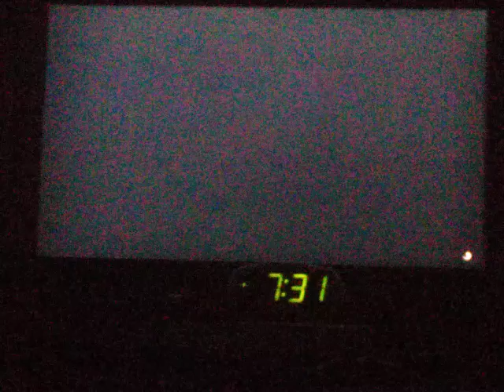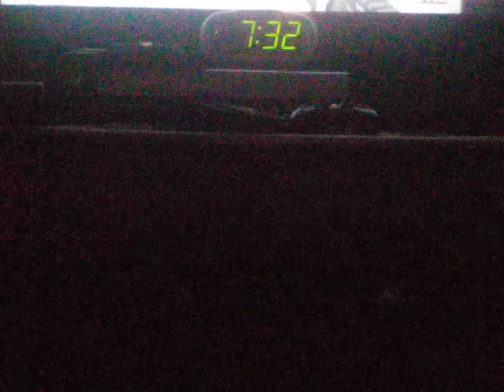GTA V Mayhem